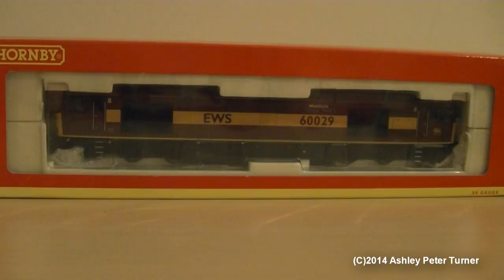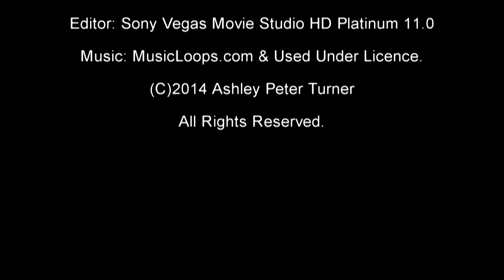Hornby R2746 | Class 60 Diesel Locomotive | 60029 | EWS | OO Gauge | Review | HD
This is a review of another Hornby Class 60 and this one 60029 in the EWS (English, Welsh, Scottish Railway) livery. This is also a shoutout to one of my subscribers Nathan Lawrence as 60029 is his favourite Class 60, so I hope you will like this one buddy. Here is a link to his channel if you would like to check out his excellent clips of railway and aviation videos My example of this model has photo-etched nameplates by Shawplan and NOT by fox transfers as originally stated in the video in addition to some paint added to window frames which makes my model a Code 3 example. The model is DCC ready which I would highly recommend using the Lenz "Silver" or "Gold" decoders with these models as they are ideal and you will only need to use the 8 pin version on this model. This model of 60029 was detailed at both ends but I have going to fit a loop at the rear so I can use this model locomotive with my freight wagons. This is a great model from Hornby and well worth the price in my opinion as the opening doors and sprung buffers on this model are the icing on the cake if you ask me :).

Music that is used in the intro and ending clips of this video are from MusicLoops.com and is used Under Licence.